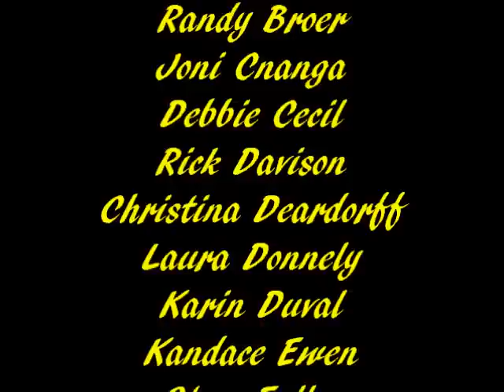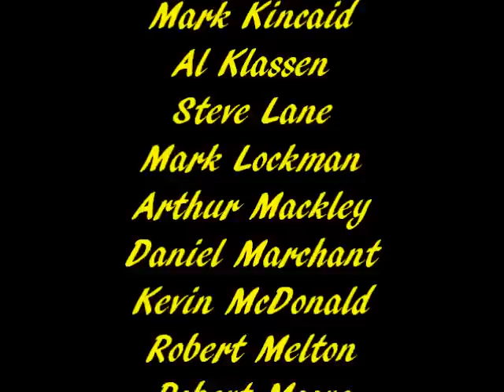Grants Pass High School Class of 1972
Most of the senior class as pictured in the 1972 TOKA.  If you have a more complete collection please leave a message so that we may get in touch.